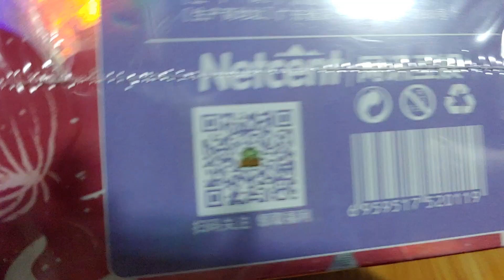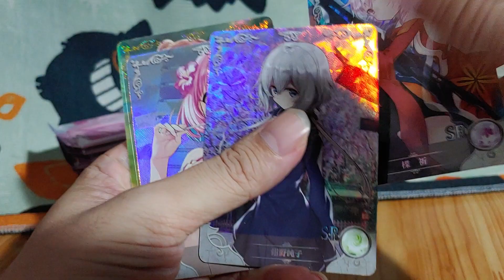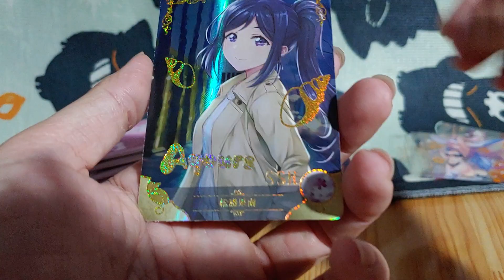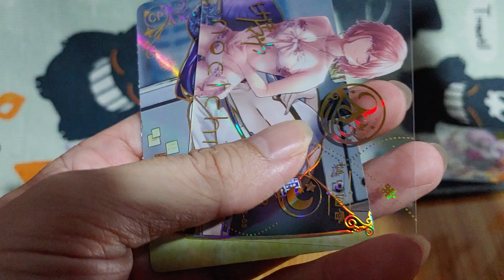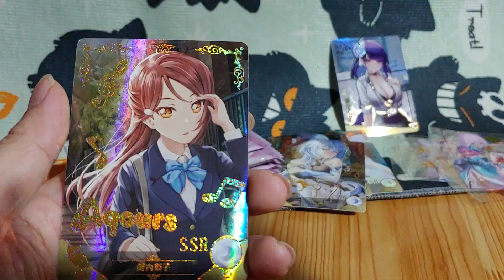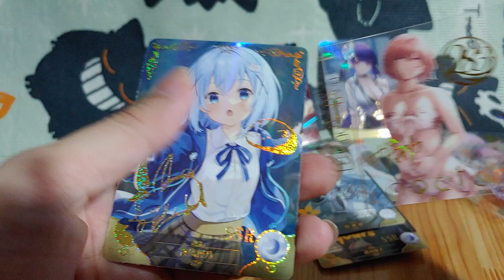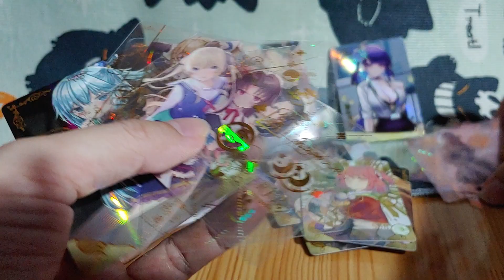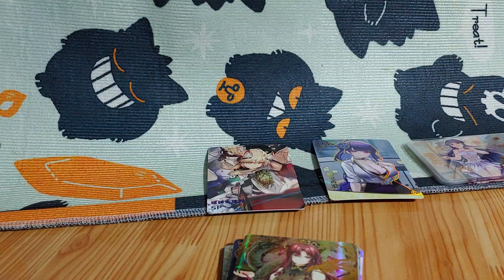#10 Mở hộp thẻ bài waifu Goddess Story NS10M04 offline